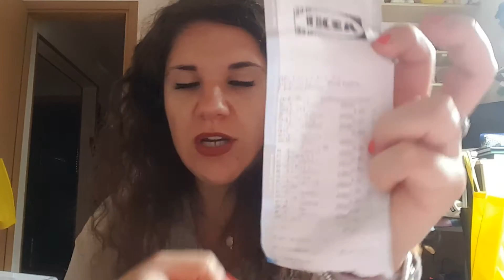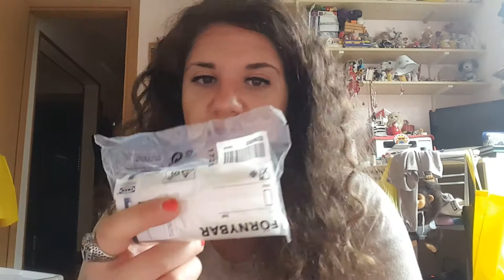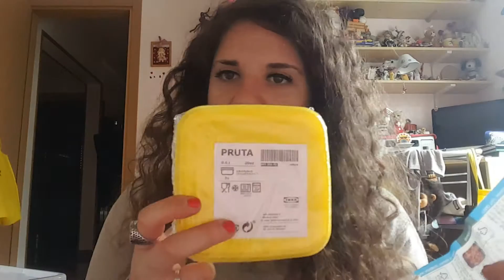Haul Ikea + Esselunga con una richiesta